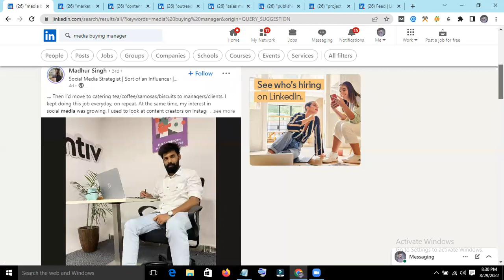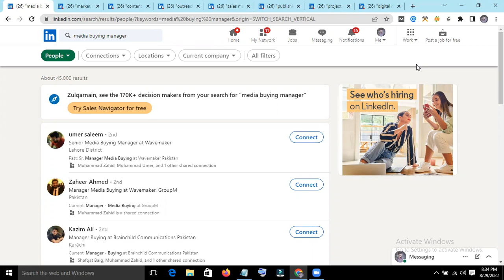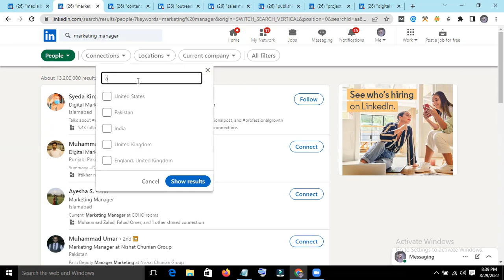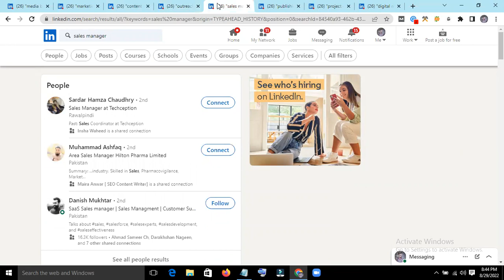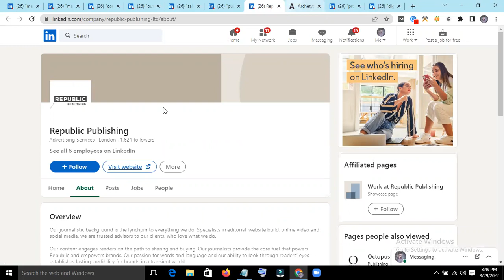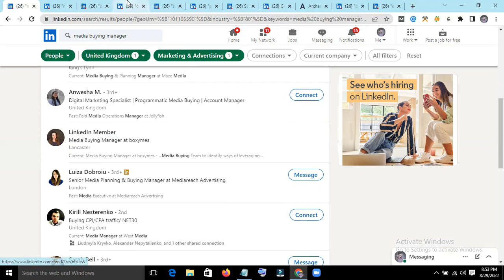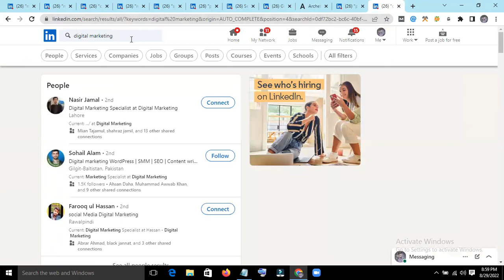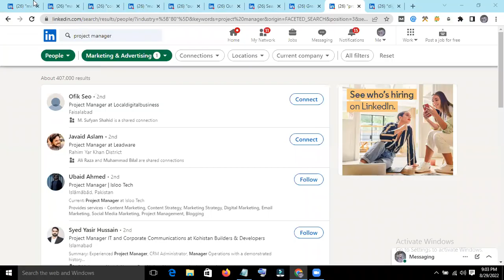Top 5 Best Linkedin Searches | You Can Search On Linkedin & Get Clients | Gbob Zoom Course Lec #8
Contact Our Team For Online Classes

linkedin client searching method

find clients on linkedin

linkedin fast client hunting method

find content marketing clients
find guest posting clients

find clients

find gbob clients from blog post

find active clients

gbob full course

find gbob clients

get free client sites

find guest post sites for clients

how to find vendor sites

find vendors

how to find free guest post sites

gbob full course in hindi

gbob full course 2023

gbob full course by learn with zilli

zilli gbob full course

gbob course full course

gbob course by zulqarnain zilli full course

gbob online course

gbob paid course

gbob free course 2022

free gbob course

gbob free full course

gbob course lecture 1

gbob course part 1

gbob full free course

g b o b free course

gbob full course in urdu

gbob full course online

full course of gbob

what is gbob course

free gbob course lecture 1

gbob course 2022

gbob complete course

learn gbob course

gbob full

gbob free course lecture 1

gbob course